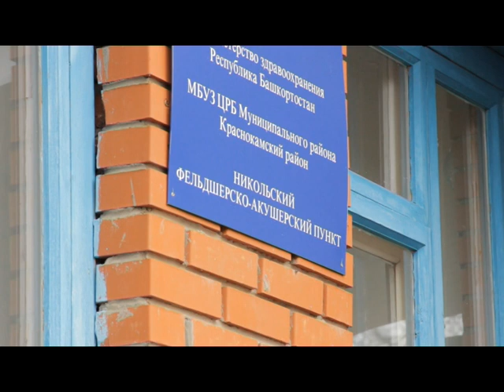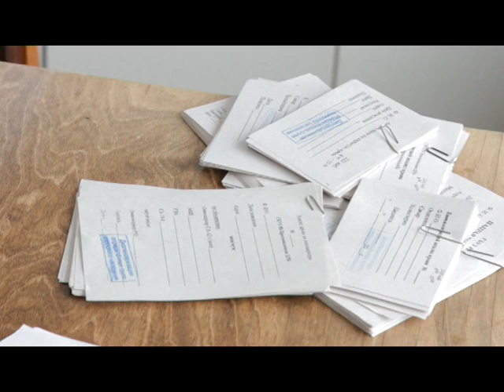День за днем. Определить болезнь на ранней стадии призвана диспансеризация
Третий год продолжается диспансеризация взрослого населения.  В Краснокамском районе по плану организовывают выездные  медосмотры населения.